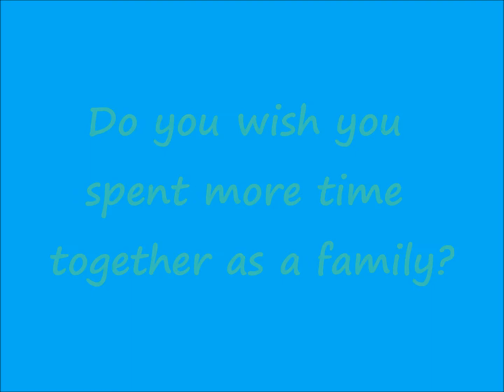Benefits of Family Time - Spending Time with your Kids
Your kids are AWESOME, right?  Are you looking for a way you can spend more time together as a family?  Why  not do something active? This way you can all get more fit and you can all spend a lot more quality time together...all at the same time!!! Set a goal as a family and work together to achieve it!!!